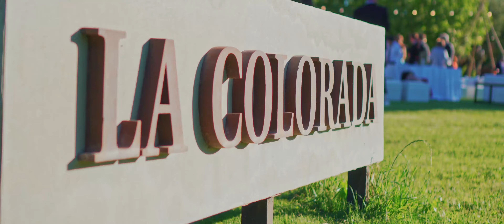Anto & Pablo Highlights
Un Film de Viktor Saldana con
@goplanning / Wedding Planner
@gonzalojosepalermo & @sergio_duvre / Fotografía
@florsanchez_altacostura / Vestido
@rodriiipena / Dj
Y los genios de Anto & pablo